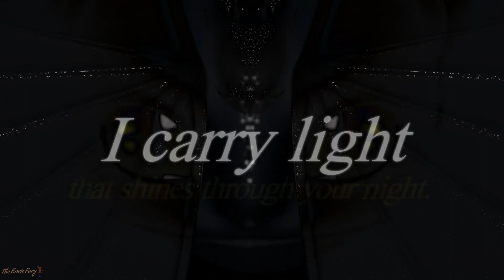Spooky Spoken Word → "The Light of Night"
Am I referencing the moon or the stars? Let me know which you think it is in the comments! I rarely ask for comments, but I'm genuinely curious.
I have no idea what brought this up other than the moon being just out of view last night but still bright enough that it was illuminating the clouds above it. Did I ever mention I'm obsessed with the moon?
P.S. Yes, this is my voice, I just tampered with it to sound spookier. XD